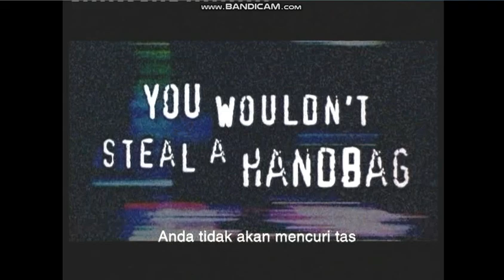Opening to The Brothers Grimm 2006 DVD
1.Piracy It's a Crime Promo
2.Top Entertainment Logo
3.Disc Info Screen
4.DVD Menu
5.Dimension Films Logo
6.Metro-Goldwyn-Mayer Logo